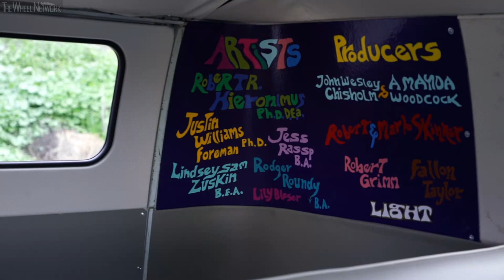The Volkswagen 'Light' Bus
After more than 50 years, the iconic ‘Light’ bus – a Volkswagen Type 2 van made world famous after its appearance at the legendary 1969 Woodstock Art and Music Fair – will ride again, thanks to help from Volkswagen of America and the greater Volkswagen community.

Artist Dr. Bob Hieronimus, who painted the original Light bus, will unveil a recreation of the legendary bus this weekend at the Orange Country Transporter Organization (O.C.T.O.) Winter Meet in Long Beach, California. Volkswagen fans, auto enthusiasts and art aficionados alike can view the hand – painted art piece from 6 a.m. to 2 p.m. on Saturday, Feb. 16 at Long Beach Veteran’s Memorial Stadium. This will be the first public unveiling of the replica of the Woodstock icon and the premiere stop of its scheduled cross – country tour leading up to the music festival’s 50th anniversary.

The eye – popping van is the result of a three – year endeavor with Hieronimus and Canadian documentarian John Wesley Chisholm to recover and recreate the van ahead of Woodstock’s milestone anniversary. “It’s a time machine that takes people to the past, through the present and to the future,” says Chisholm.

Hieronimus had painted the original 1963 Standard Microbus in 1968, after an invitation from the van’s owner, who was using it to haul his band to the festival and wanted a ‘magic bus.’ It became a symbol of the Woodstock Art and Music Fair and greater generational call for peace, love and unity after a snapshot of the van by the Associated Press was widely circulated in newspapers and magazines across the country. The van even appeared in the liner of the official Woodstock album.

While the VW bus had already been a favorite among young people seeking efficient ways to travel the country, the Light van covered with Hieronimus’s phalanx of hand – painted symbols and psychedelic shapes captured a unique moment of American culture.

“The bus is really about being one people on one planet,” says Hieronimus, who is also a symbologist. “On every side of the bus is a story – many stories – and the stories all point to unification, working together and a higher conscientiousness, which is what Light really is all about.”

Originally, the pair hoped to locate and restore the original ‘Light’ bus, but after a six – month search came up empty, they decided to build a replica. Thanks to a successful Kickstarter effort, the pair was able to acquire an exact model of the original ‘Light’ bus and begin a painstaking restoration process, including a six – week effort by Hieronimus and a team of five artists to recreate the original paintings from the bus.

After learning about the project, Volkswagen of America supported the search and restoration process. A team of Volkswagen fans have also helped bring the project to fruition, offering their services and jumping in to assist the duo.

“It’s a living room on wheels that you can outfit any way you want, and transports you and your family, however you define family, wherever you want to go,” says Chisholm.